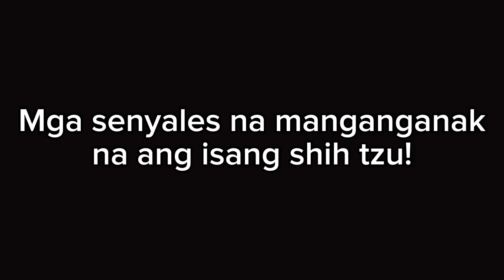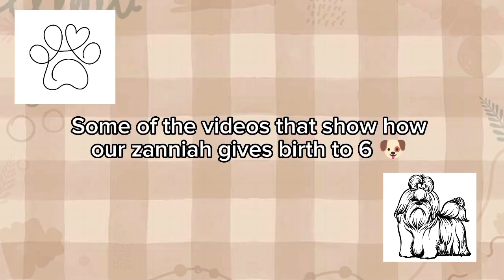10 month old shih tzu gives birth to 6 puppies for the first time | First time magpaanak‼️